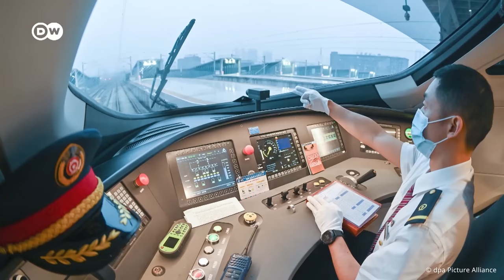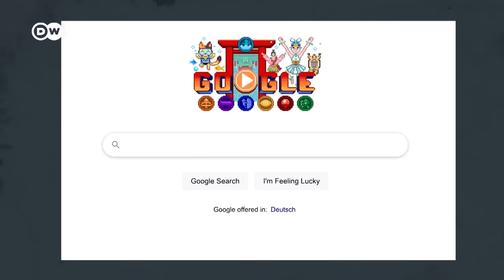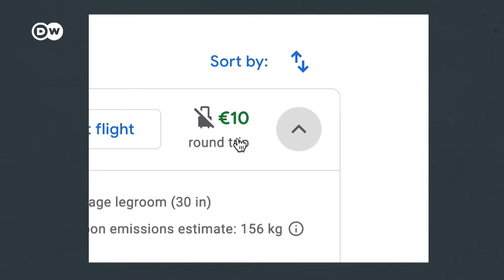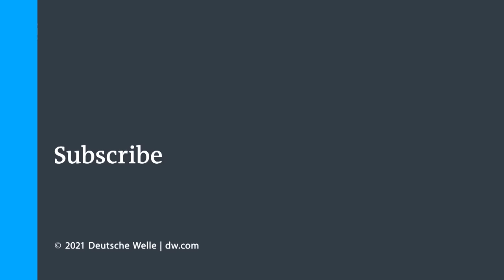How China built the best high-speed rail ever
China built almost 40,000 kilometers of high-speed rails in just over a decade. Meanwhile, dreams for a similar high-speed train systems in the EU and US have been consistently derailed. How did China do it? And at what cost?

0:00 Intro
0:58 High-speed history
1:55 How China did it
4:44 Human – and creature – costs
6:01 Geopolitical goals
6:54 Airline problems
8:32 Comparison to other countries

Reporter: Beina Xu
Camera: Beina Xu
Video editor: Henning Göll
Supervising editor: Kiyo Dörrer